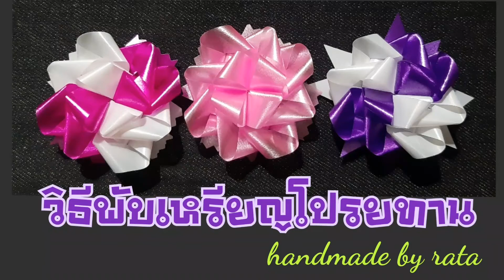วิธีพับเหรียญโปรยทาน by rata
**ถ้าริบบิ้นสามารถปรับความยาวได้ตามความเหมาะสมของแต่ละคนนะคะ

หมายเหตุ คลิปวีดีโอทำขึ้น เพื่อแบ่งปัน ความรู้ ลวดลาย มีทั้งที่คิดเอง และได้แนวคิดจากท่านอื่น นำมาประยุกต์ และเสนอให้เข้าใจง่ายขึ้น เพื่อให้ทุกท่านที่รับชม นำไปต่อยอดหรือเป็นแนวทาง ให้เกิดประโยชน์ต่อไปค่ะ

** ตอนทำอาจจะมือสั่นไปบ้างนะคะ จะพยายามปรับปรุงขึ้นเรื่อยๆนะคะ

พูดคุยกับพวกเราได้ที่ Facebook